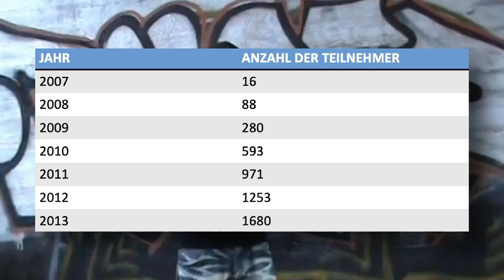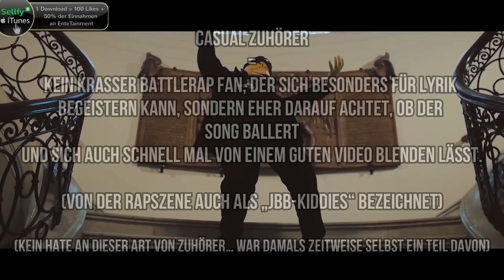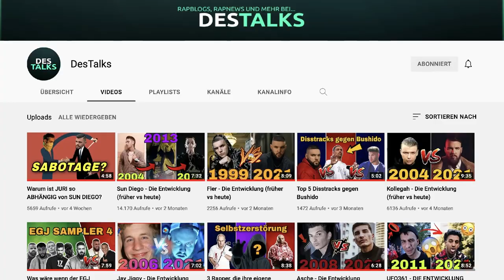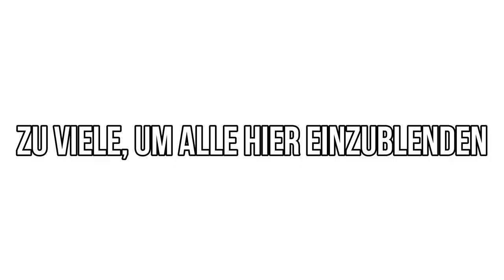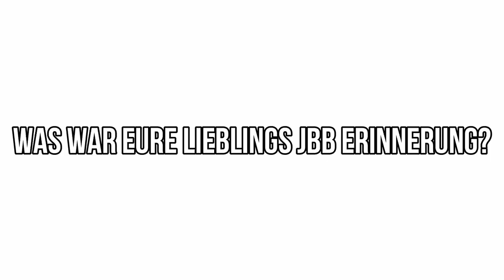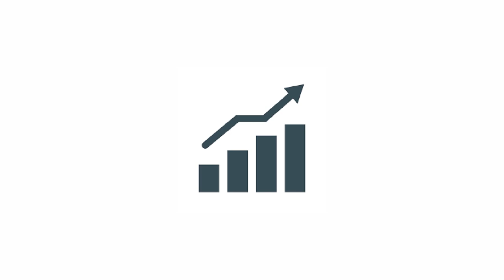Warum war das JBB erfolgreicher als das VBT?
Im Jahr 2007, hatte Up, der Gründer des Rapforums rappers.in, die Idee ein Battlerapturnier zu starten. Das Turnier brachte zahlreiche Künstler wie Weekend, Battleboibasti, 3Plusss, Lance Butters, Pimf, 4tune, Punch Arogunz und viele weitere Rapper hervor. Allerdings gewann das JBB, das Juliensblogbattle, ab dem Jahr 2012 wachsende Beliebtheit und verdrängte das VBT schnell aus seiner Monopolstellung. Das JBB brachte Künstler wie Spongebozz (Sun Diego), Greeen, Rapid, Punch Arogunz, Neo, Entetainment und viele mehr hervor.